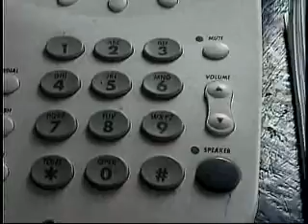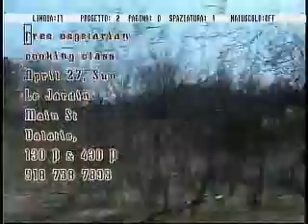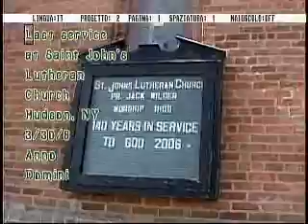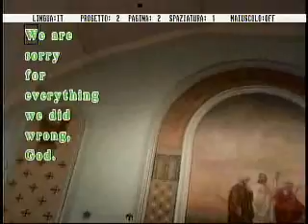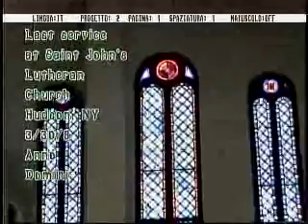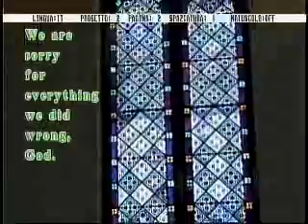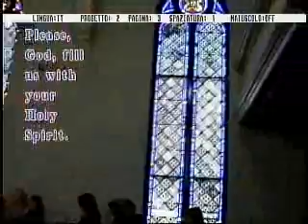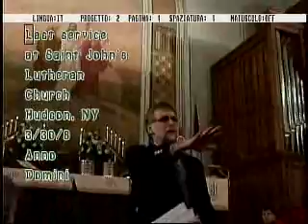A Chat With Glendora 4852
Glendora praises Nicky Gumble. Last service at St. John's Lutheran Church in Hudson NY.